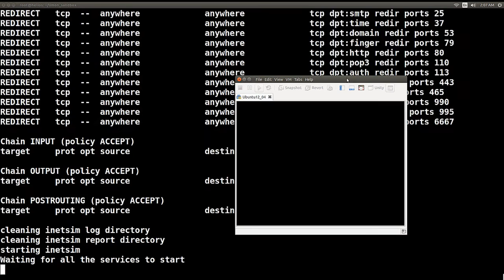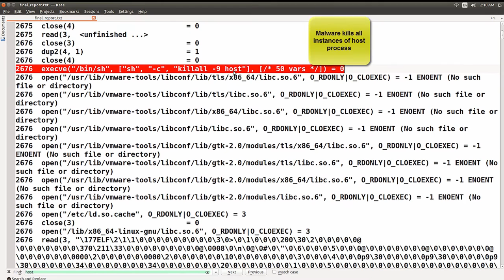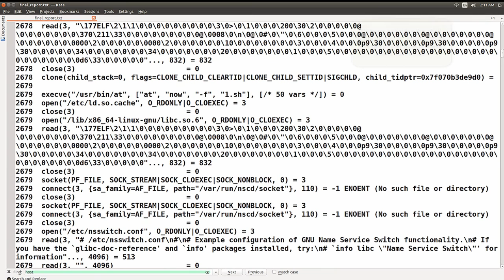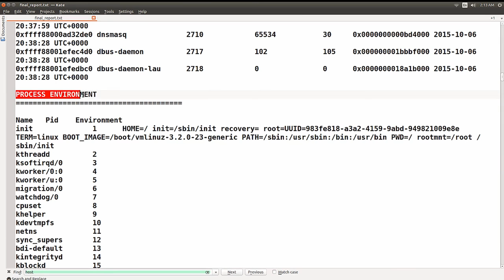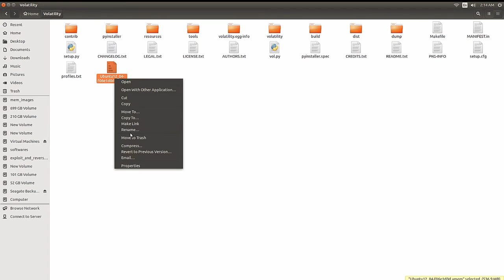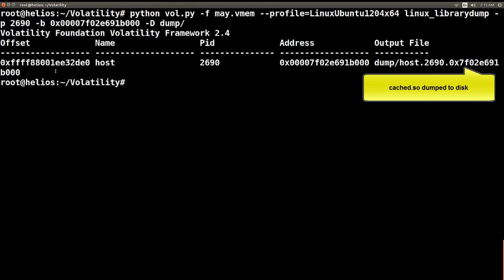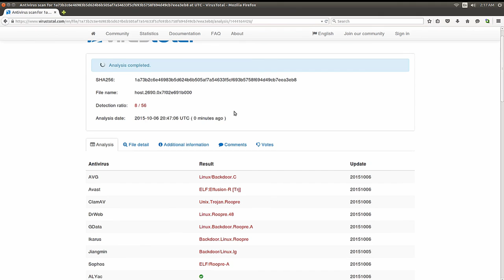Part1 - Analysis of Linux malware mayhem using Limon Sandbox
This video is part of the presentation "Linux Malware Analysis Using Limon Sandbox"
presented at the Cysinfo cyber security meet in Bangalore on Jan 30th 2016